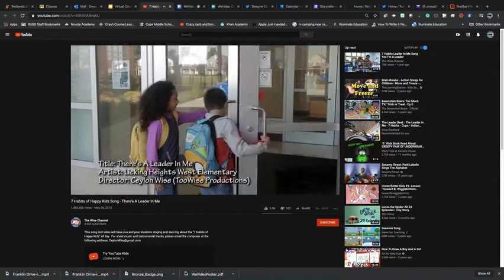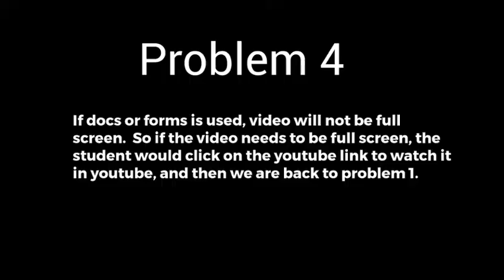Embedded Videos vs. Links